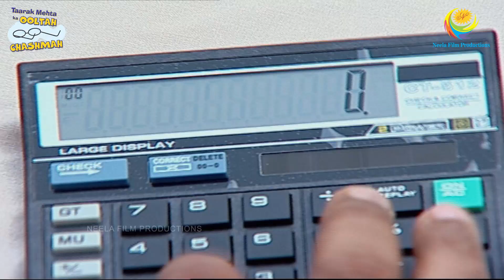Chacha Bhatija Construction Company?! I Taarak Mehta Ka Ooltah Chashmah I तारक मेहता - Ep 759